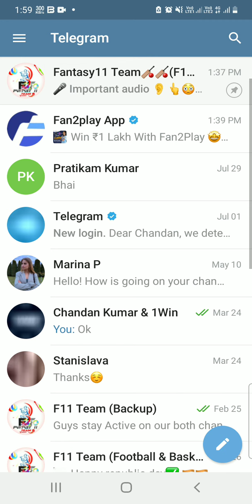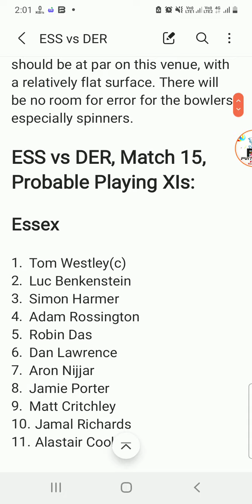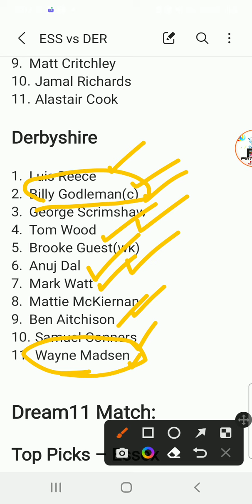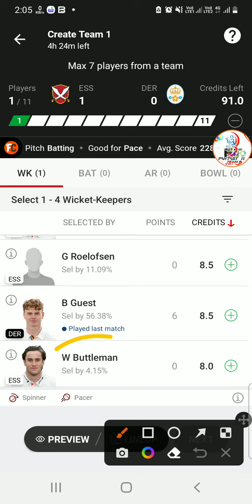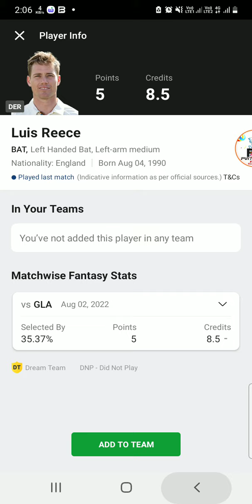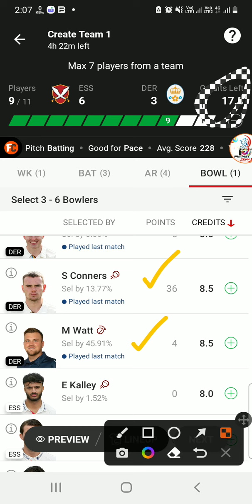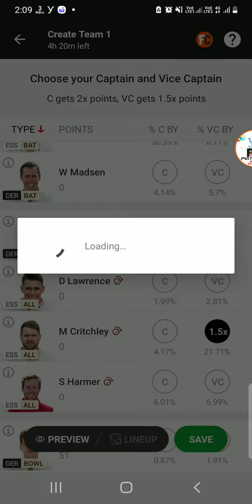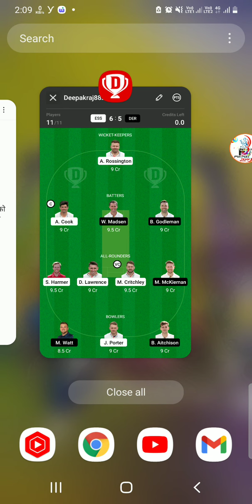ESS vs DER Dream11 Team|| English Domestic One-Day Cup|| ess vs der dream11 prediction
Essex vs Derbyshire dream11 prediction|| ess vs der 15th one day Match

ess vs der dream11 prediction
ess vs der dream11 team
ess vs der batting order
ess vs der lineups
ess vs der playing11
ess vs der players stats
ess vs der last match scorecard
ess vs der players stats Venue stats
ess vs der today match
today English one day cup dream11 prediction
es vs der dream11 team
ess vs der weather report
ess vs der live dream11 prediction
Essex vs der Live Streaming